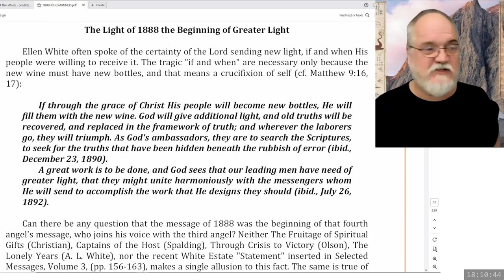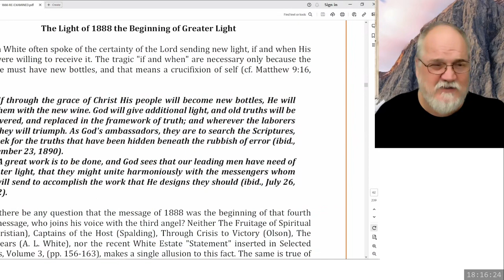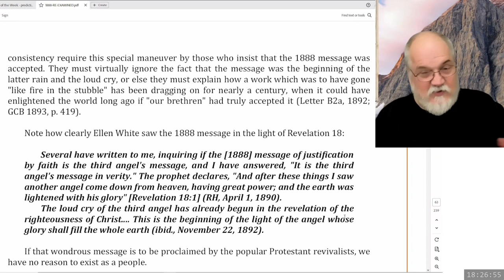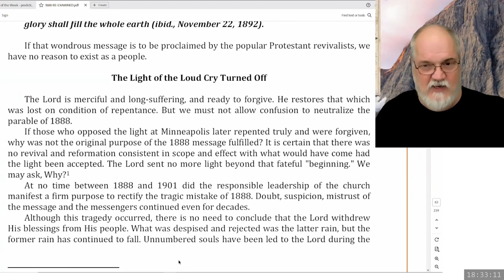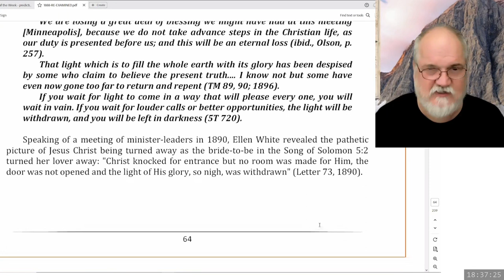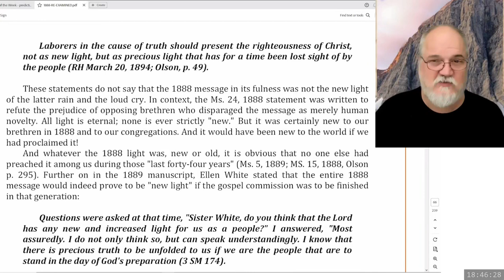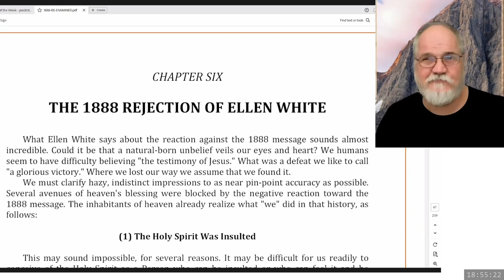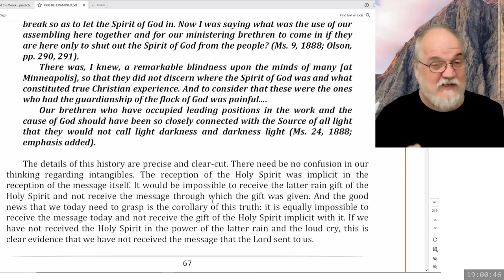2023 12 22 Three Angels Messages Part 78 - Theodore Turner